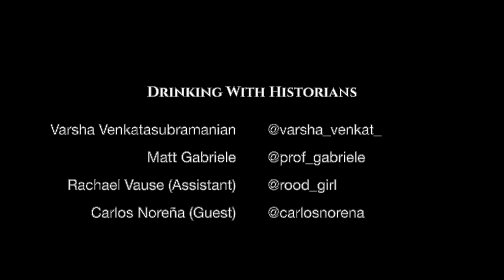Drinking with Historians: Season 2, Episode 2 (Carlos Noreña)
We travel way back in time for this episode, even past the Middle Ages, all the way to ancient Rome. Matt & Varsha talk with Prof. Carlos Noreña (@carlosfnorena - UC-Berkeley) about the idea of empire, the Atlantic "frontier", how and why to do comparative history, Black and Tans, and vigorous hand gestures. Cheers!